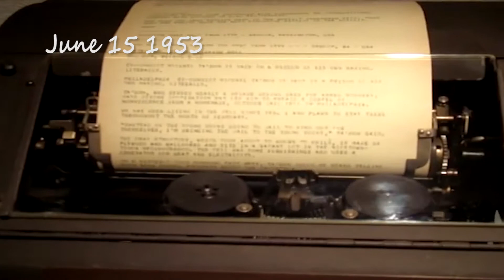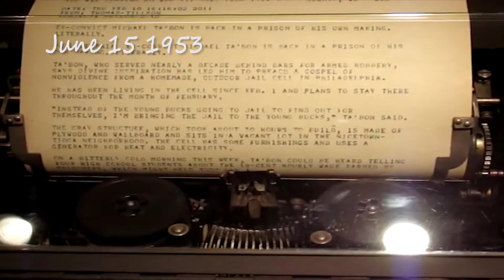TODAY - JNN Frontline News | June 15, 2018